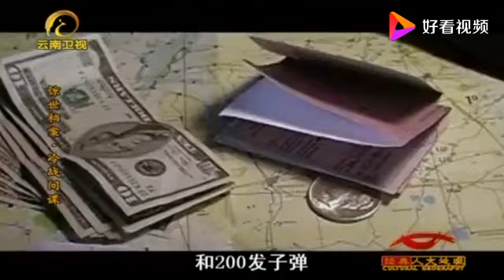美国U-2侦察机进入苏联上空，赫鲁晓夫对于是否采取攻击很为难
美国U-2侦察机进入苏联上空，赫鲁晓夫对于是否采取攻击很为难,本视频由世纪历史名人原创提供,425次播放,好看视频是由百度团队打造的集内涵和颜值于一身的专业短视频聚合平台